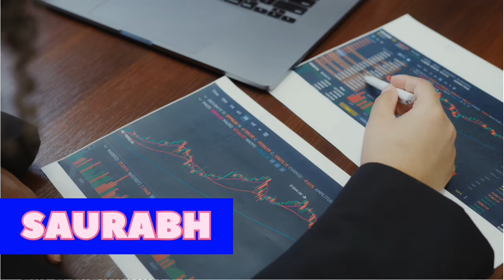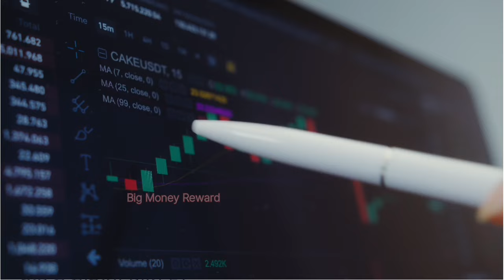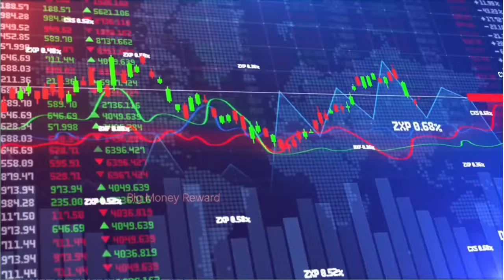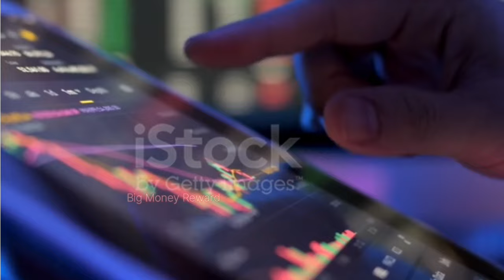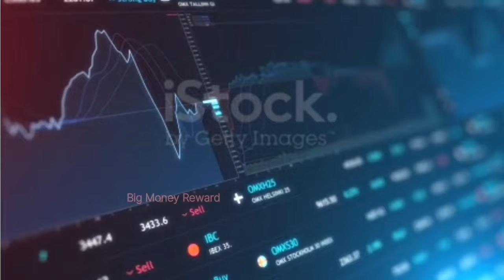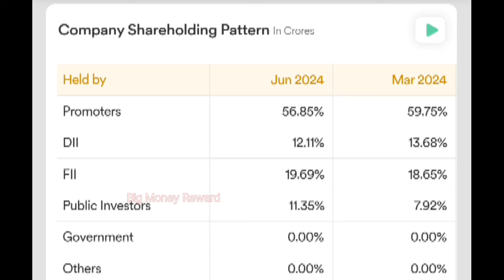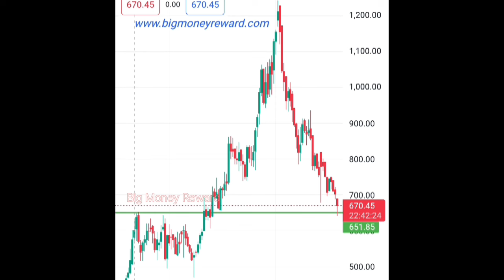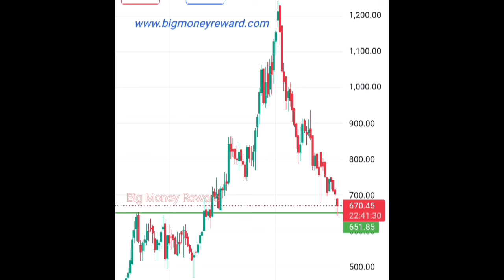Spandana Sphoorty Share Latest News || Spandana Sphoorty Share Price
Acknowledgement-

Accuracy -

चेतावनी

nitin bhatia
sanjiv bhasin
cnbc awaaz
zee business
money control
latest news in stock market
cryptocurrency
forex trader
nifty
sensex
day treders
success
split
top picks
Saurabh Singh
Support and RESISTANCE
Swing Trading
Candlestick pattern
trend line
trading for beginners
stock market
Amc stock
share market
intraday Trading
nifty prediction
day Trading
scalping
breakout trend line
MULTIBAGGER Stock
Trending Stock
Trade Target

Spandana sphoorty share latest news
spandana sphoorty share price
spandana sphoorty results
stocks
top news
share market news
cnbc tv18
business news
et now swadesh
fundamental analysis
stock options
cauvery business
stock analysis
multibagger
live trading
swing trading
day trading
bank nifty